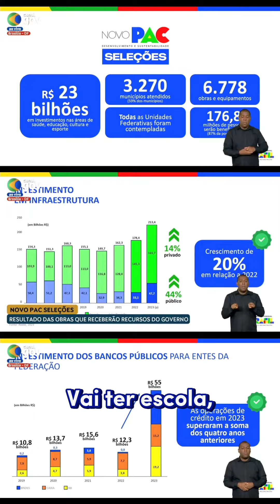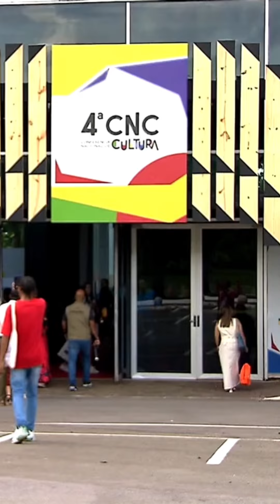Corre que o compilado do deputado tá muito ON! Se liga nas NotíciasDaSemana !